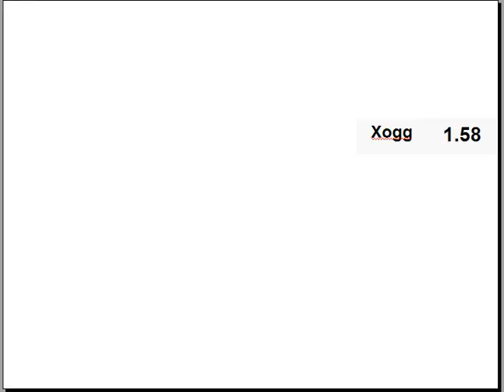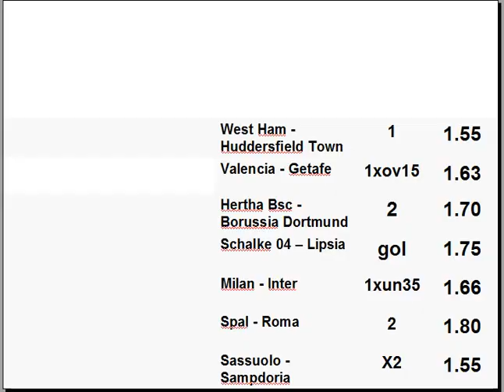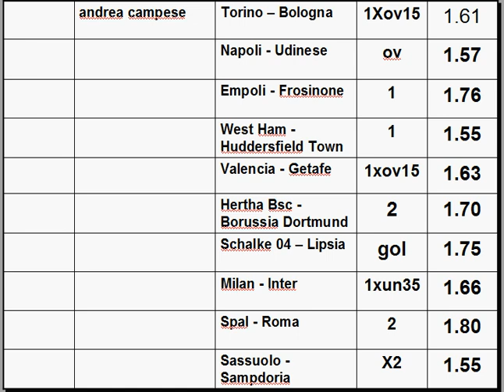I Qualificati del Club della scommessa N°9 TERZA FASE - sistemi scommesse calcio